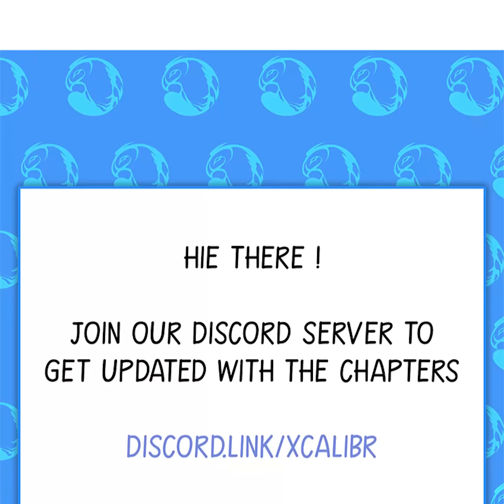My Disciples are all immortals Chapter 63 (English)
Title : My Disciples are all immortals

Summary :Ye Yang, the game tester of the game company, crossed with the account of "full profession and maxed skill-set"! The life of a patriarch of man level sword master + immortal cultivator + magician starts. The headache is that a group of beautiful disciples advise him to improve every day

Genre : Martial Art,Fantasy,Harem,Drama,Comedy